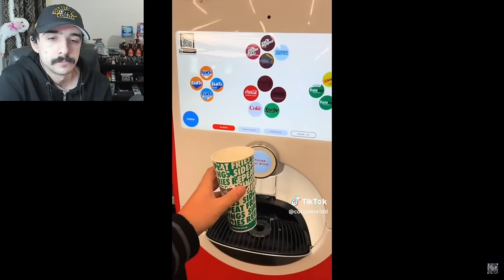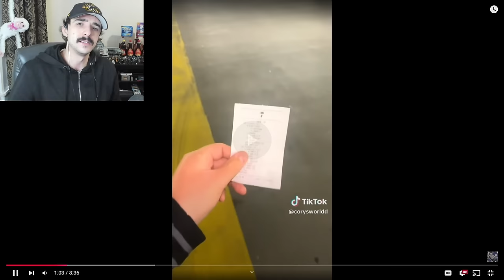Big Back Behavior! - Corys World | What I Eat In A Day As A Fat Person Part 111